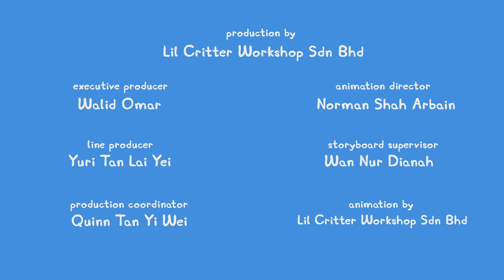Peppa-Wutz-Geschichten 🐷 Recyling 🐷 Peppa-Wutz Episoden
Peppa und ihre Familie helfen Herrn Bulle, den Müll zurecyclen.